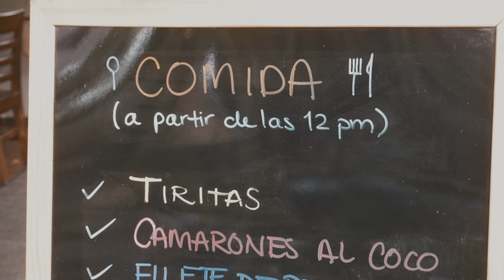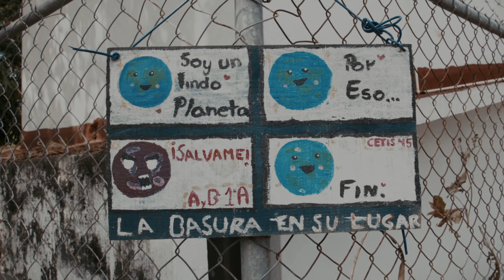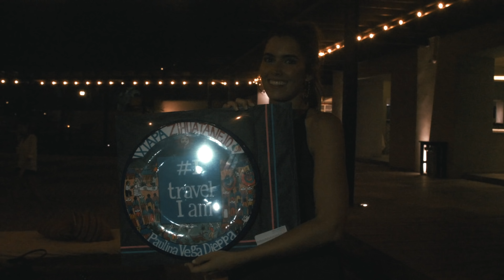I TRAVEL, I AM - PAULINA VIAJES - IXTAPA ZIHUATANEJO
Producción: @produccionesinnecesarias
Maquillaje: @danibastidas_
Styling: @julianapachegu
Fotografía: @andresespinosaphoto
Vídeo y edición: @jonnybeks
Colorización:@juanchobedoya87